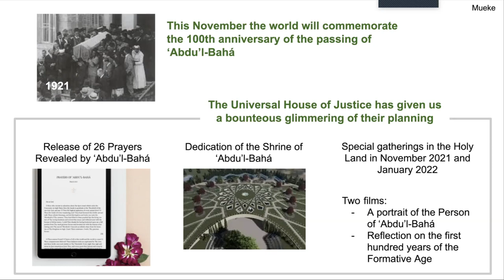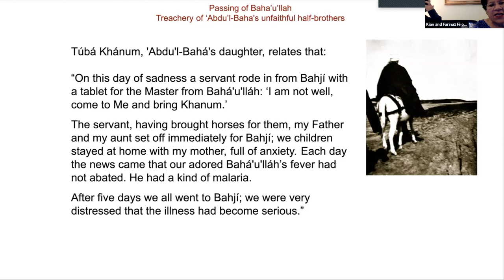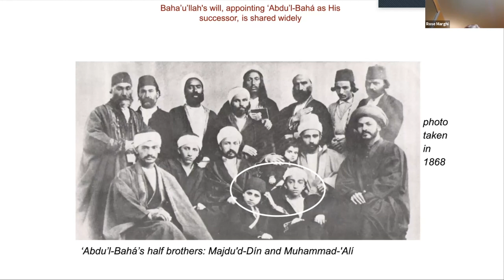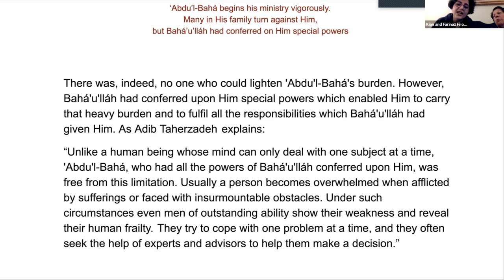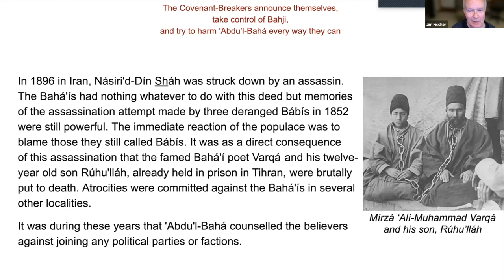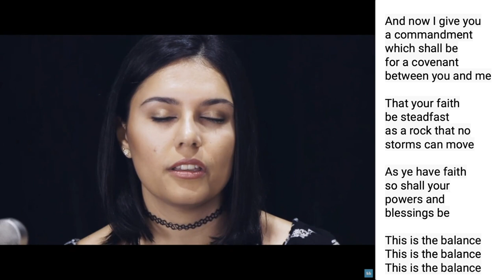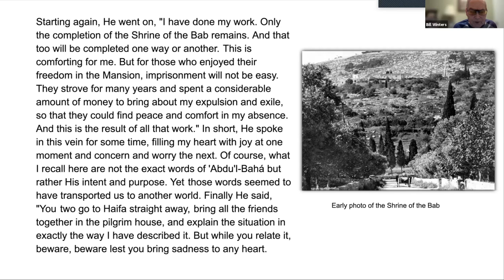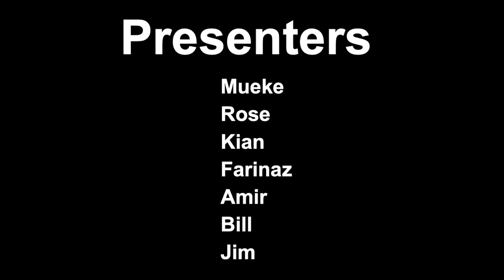'Abdu'l-Bahá Town Hall #5 ('Abdu'l-Bahá age 48-57)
In November 2021, the world commemorated the 100th anniversary of the passing of 'Abdu'l-Bahá. A year earlier, the Universal House of Justice had invited local efforts on a global scale that would help communities prepare day-by-day for that anniversary. In Prince George's County, Maryland, we conceived of a series of town hall gatherings to share Writings of 'Abdu'l-Bahá and stories about His life.

We held and recorded our Fifth 'Abdu'l-Bahá Writings & Stories Town Hall gathering October 30, 2021 via zoom. It opens with a prepared program of Stories and Writings from the time of the Ascension of Bahá’u’lláh in 1892, to 1901 when ‘Abdu’l-Bahá was confined to Akka once again [‘Abdu’l-Bahá age 48-57]. This was followed by the sharing of stories and quotes by attendees.

This 103 minute video documents that entire program, and was edited down from more than three hours of original recorded material. Much of the prepared materials came from the book "Servant of the Glory: The Life of 'Abdu'l-Bahá" by Mary Perkins. This series of Town Hall meetings was organized by the Spiritual Assembly of the Bahá'ís of Greenbelt, Maryland.